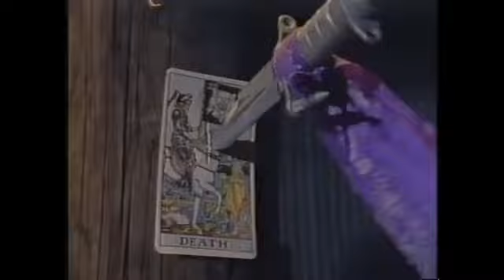Carman – The Resurrection Rap